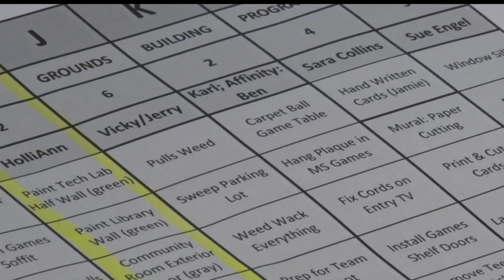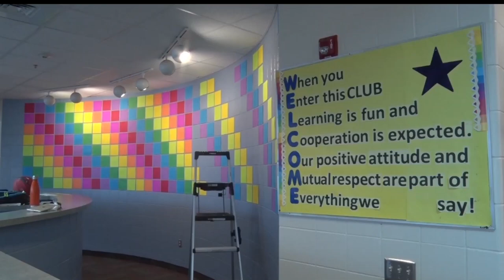Affinity Plus Pays It Forward At The Boys & Girls Club